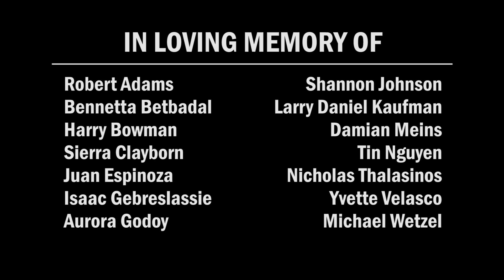Running Man Challenge - San Bernardino County Environmental Health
The San Bernardino County Environmental Health friends and family participate in the Running Man Challenge.

As our Environmental Health family and friends are still healing after the tragedy that occurred on December 2nd, 2015, we wanted to come together to share some laughs and have some fun.

We express our deepest gratitude and appreciation for the ongoing support and love in the aftermath of the December 2nd, 2015 tragedy.